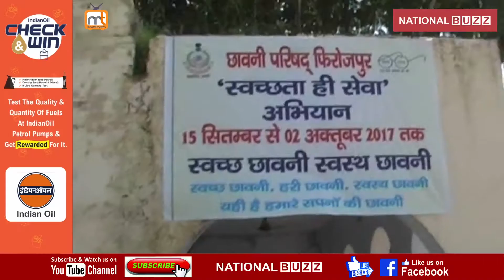PRIVATE BUS OPERATORS ACCUSED CANT BOARD FOR OVER CHARGING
The conflict amid private bus operators and cant board officers has been raised due to overcharging. They staged protest against officials. Union president Beant Singh said cant board is charging 100rs now but the actual fee is 40rs